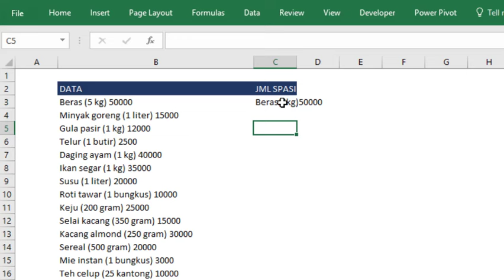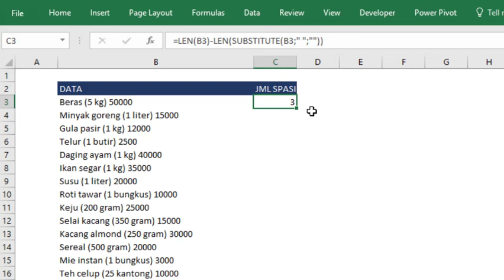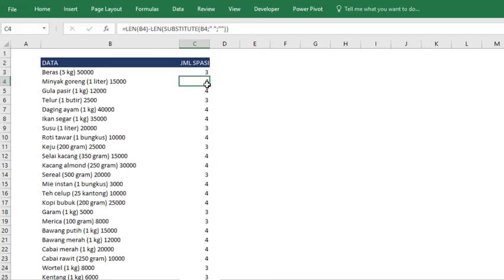CARA MENGHITUNG JUMLAH SPASI DENGAN RUMUS EXCEL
bagaimana cara menghitung jumlah spasi dengan menggunakan rumus excel? berikut adalah tutorial untuk menghitung berapa jumlah spasi dari kata/kalimat dengan menggunakan rumus dan tentunya ini juga berlaku untuk format data dalam bentuk angka maupun teks.

60 Detik Belajar Excel Bersama Excel-ID

Yuk..!! Support Channel / kirim Donasi, biar Semangat bisa dilakukan disini:
Salam,
Excel-ID
Excel Indonesia